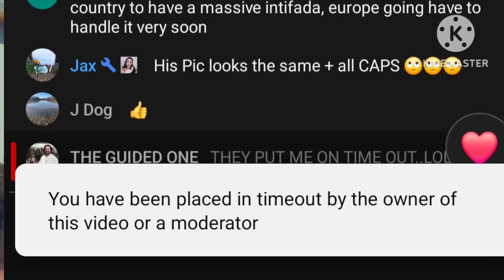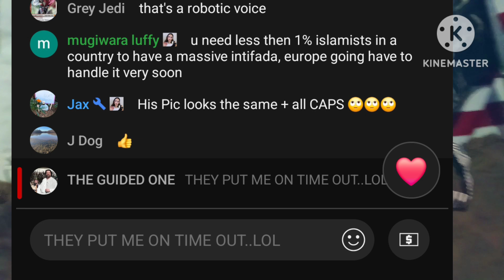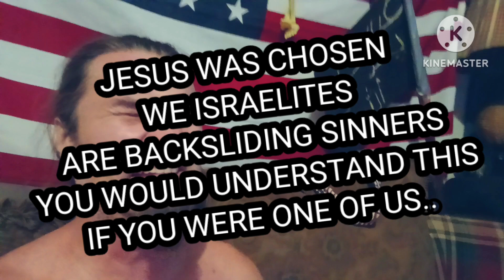REBECCA BAR SEF..ANOTHER CULT LEADER BUSTED!!